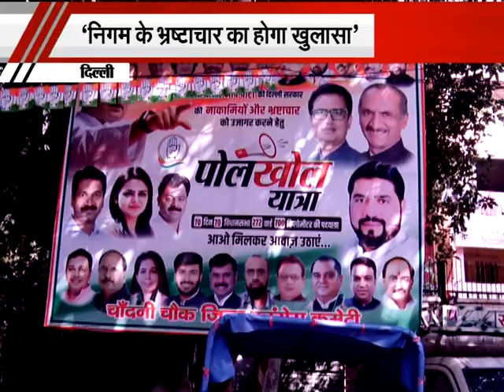दिल्ली कांग्रेस अध्यक्ष अनिल चौधरी ने शुरू की दिल्ली सरकार और नगर निगम के खिलाफ पोल खोल यात्रा